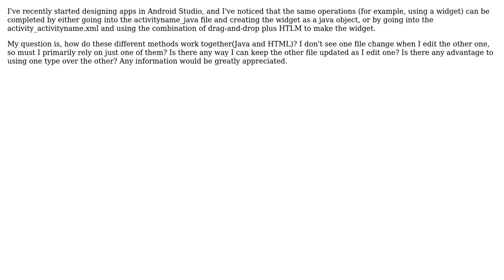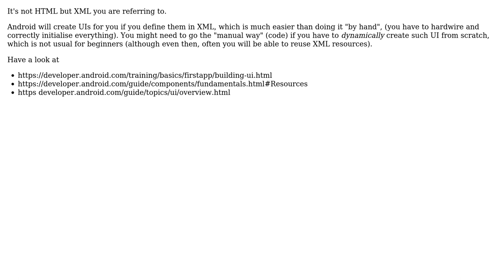Software Engineering: Android Studio, HTML and Java Correlation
With thanks & praise to God, and with thanks to the many people who have made this project possible! | Content (except music & images) licensed under CC BY-SA | Music | Images & others | With thanks to user manlio user Joe Doe user axd and the Stack Exchange Network Trademarks are property of their respective owners. You are responsible for your own actions.